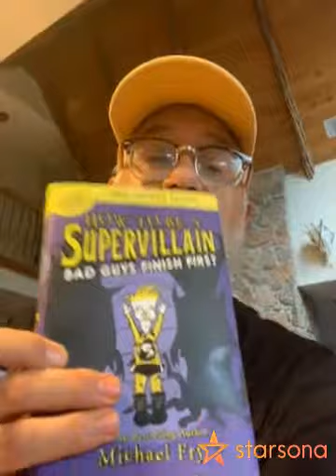Michael Fry Sends Personal Video Shoutout to Huge Fan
Cartoonist and artist, Mike Fry, takes the time to reach out to fan and draw them a picture.